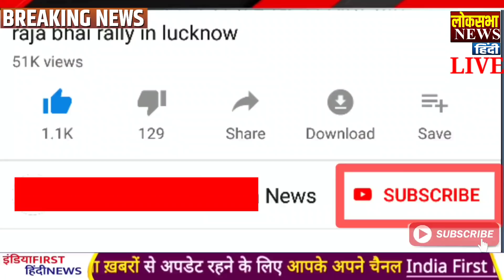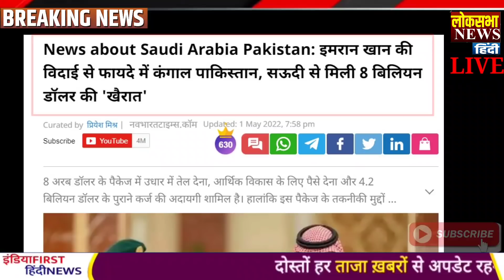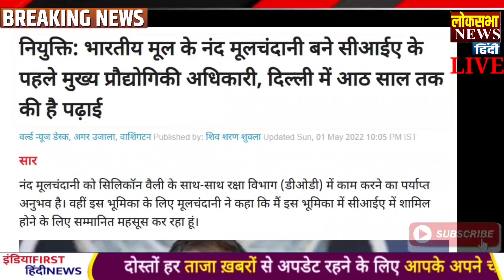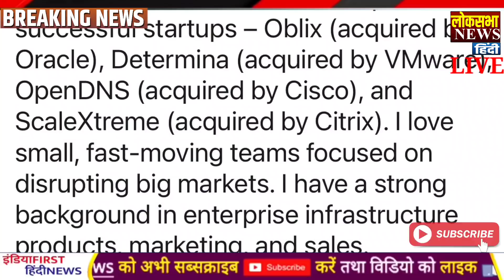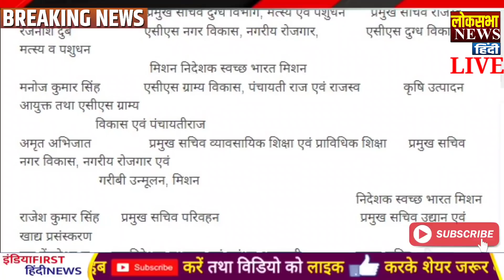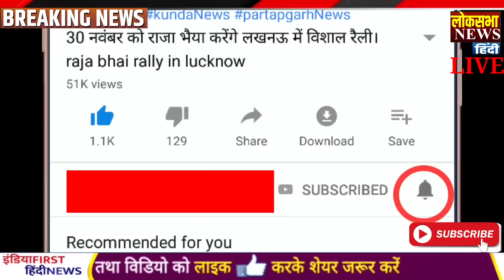चीन ने दिया इस देश को बड़ा हथियार, पूरे यूरोप में तहलका,PM Modi News,Modi,Ladakh,LAC,Shehbaz Sharif